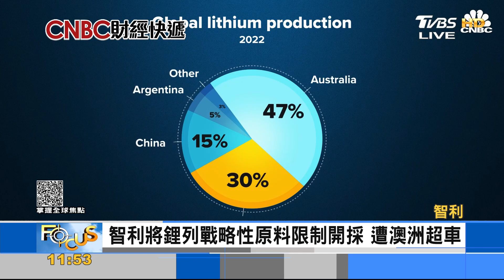電動車熱潮帶動白色黃金之爭 智利推鋰礦國有化｜FOCUS午間新聞 20230531